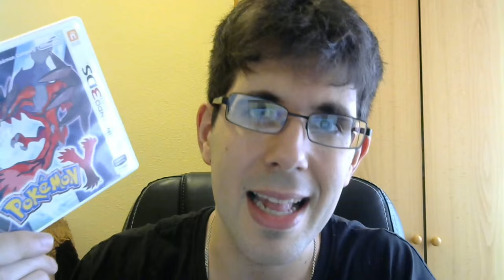UNBOXING | 3 JUEGAZOS Y UNA BONITA FIGURA